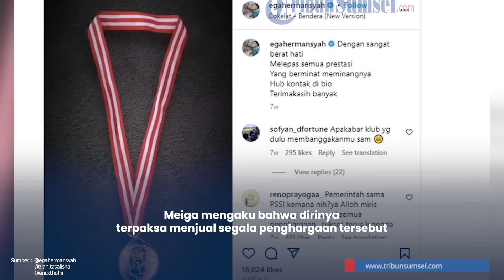Mengenal Sosok Azhiera Adzka Fathir, Istri Eks Kiper Timnas Indonesia Kurnia Meiga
Istri eks kiper Timnas Indonesia Kurnia Meiga, Azhiera Adzka Fathir atau Azizah Hermansyah selalu setia mendampingi suami yang kini masih sakit.

Diketahui, Azhiera Adzka Fathir dinikahi oleh Kurnia Meiga pada 12 Mei 2013.

Dirinya rela tak lagi menjadi model dan fokus menjadi ibu rumah tangga setelah dinikahi Kurnia Meiga.

Hal itu dilakukannya demi menemani suami menjalani karir sebagai pesepakbola saat bermain di Arema Malang dengan ikut tinggal di kota Malang.

Tribunsumsel/Eis
Editor/Yos